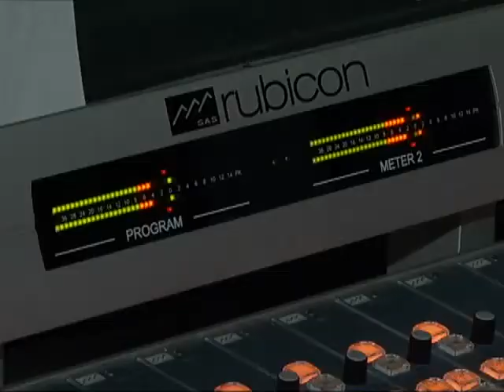Martí Noticias - Yoani Sánchez y Nasta Palazhanka - Parte 1 de 3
Radio y TV Martí, en colaboración con Radio Libertad de Bielorrusia, quisieron que las dos ausentes en la ceremonia de premiación tuvieran la oportunidad de abrazarse --al menos en el calor de la conversación- y tendieron un puente telefónico entre ambas mujeres. El valor puede ser contagioso y las ganadoras del Premio Internacional a las Mujeres de Coraje del año 2011, así lo han probado, aseguró la Primera Dama de Estados Unidos Michelle Obama, aquel 8 de marzo en que Yoani Sánchez, de Cuba, y Nasta Palazhanka, de Bielorrusia, no pudieron asistir a la ceremonia de premiación que se celebrara en Washington. Yoani Sánchez y Nasta Palazhanka, destacó en esa ocasión la secretaria de Estado de Estados Unidos, Hillary Clinton, no estuvieron presentes porque sus gobiernos les impidieron asistir a la ceremonia. "Una y otra vez, estas mujeres han descubierto una verdad muy sencilla: el valor, de hecho, puede ser contagioso", dijo Obama. La primera dama utilizó el ejemplo de Yoani Sánchez, cuyo blog "echó chispas" en Internet y la gente lo ha estado bajando a dispositivos de almacenaje flash y pasándolo de persona a persona. Radio y TV Martí, en colaboración con Radio Libertad de Bielorrusia quisieron que las dos ausentes en la ceremonia de premiación tuvieran la oportunidad de abrazarse --al menos en el calor de la conversación- y tendieron un puente telefónico entre ambas mujeres.